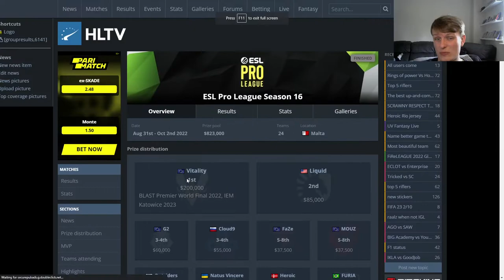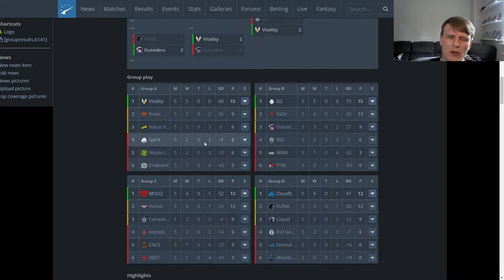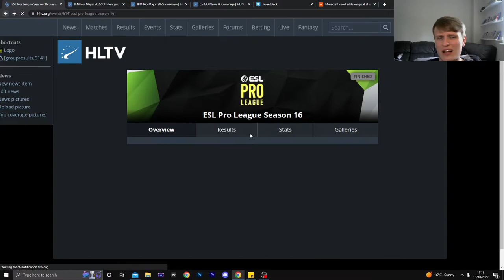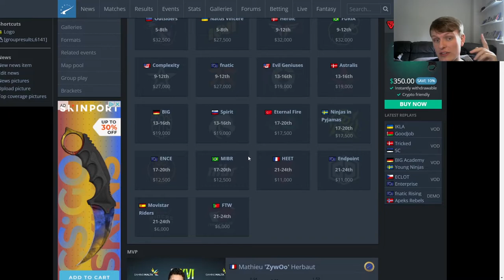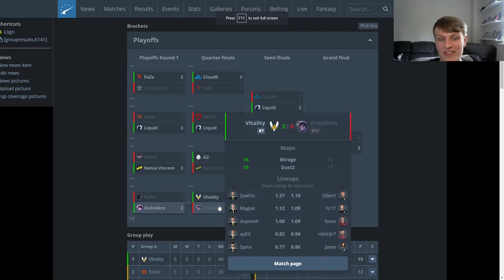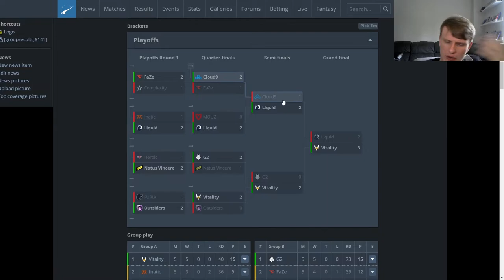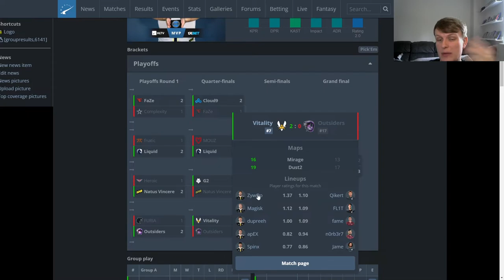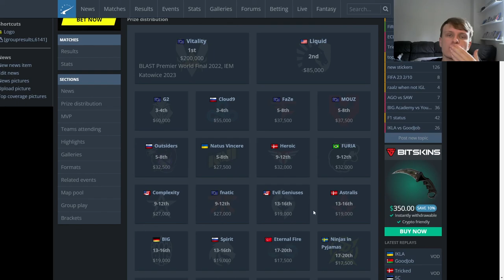Do Vitality deserve TOP marks? - Scores on the Doors ESL Pro League S16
Scores on the Doors, a series where I put on my school teacher hat and hand out grades like we just did a test.

The test here was ESL Pro League Season 16, where plenty of teams struggled, like Astralis and ENCE, and plenty went above any beyond, like Vitality and Liquid.